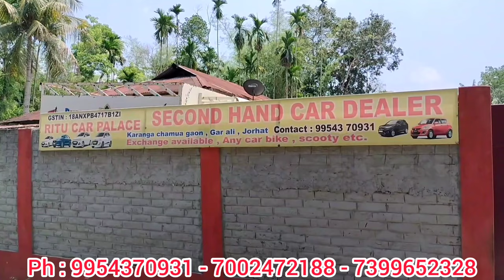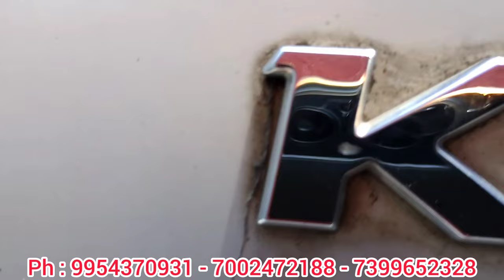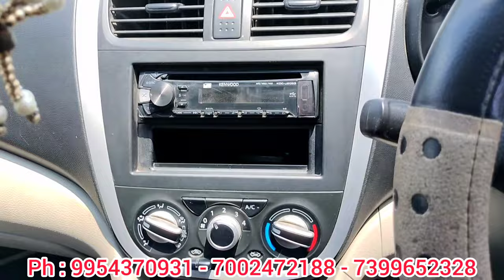Secondhand Car Showroom JORHAT || RITU CAR PALACE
Secondhand Car Showroom JORHAT
RITU CAR PALACE Ph = 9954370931 / 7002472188 /  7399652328
Secondhand Car Showroom Assam
Secondhand Car Dealer in Jorhat
Secondhand Car Showroom video in Hindi
Secondhand Car Dealer video in Hindi
Used Car Dealer Jorhat
Used Car Dealer Assam
Used Car Dealer North East

Musician : Liqwyd

Musician : Liqwyd